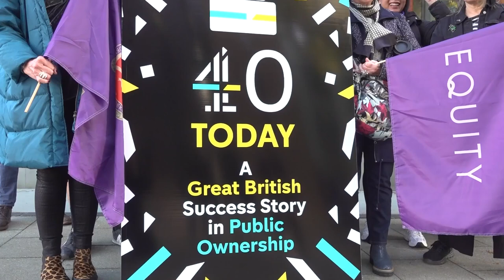Channel 4 stage protest against privatisation on 40th anniversary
Protesters gathered outside Channel 4's headquarters in central London on its 40th anniversary as part of a campaign against the privatisation of the channel.
Several government ministers have considered the channel's privatisation over the years, most recently culture secretary Nadine Dorries.
In a 2022 government consultation, 96 per cent of 56,000 respondents opposed privatisation.
The protest on Wednesday, 2 November, was staged by We Own It, a group who campaign against privatisation and advocate for "21st century public ownership" and creative workers union Equity.